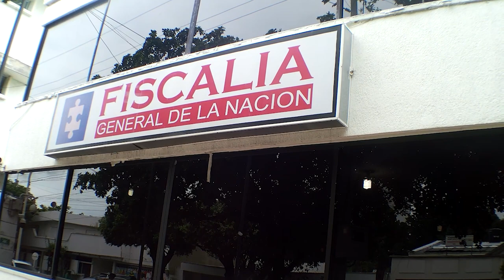A CAMBIO DE DADIVAS FUNCIONARIO JUDICIAL FALLÓ TUTELAS EN CONTRA DE ASEGURADORA